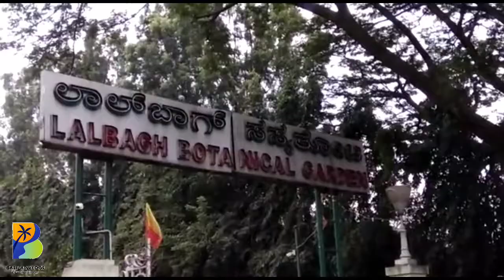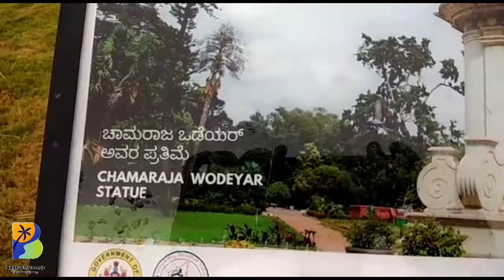Morning Brisk walking in Lalbagh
Walking through Lalbagh botanical garden , Bangalore in a misty morning

Lalbagh Botanical Garden  or shortened Lalbagh, is an old botanical garden in Bengaluru, India. First planned and laid out during the dalavaiship of Hyder Ali and later adorned with unique plant species by his son Tippu, it was later managed under numerous British Superintendents before Indian Independence.

 As an urban green space along with Cubbon Park, it is also home to numerous wild species of birds and other wildlife. The garden also has a lake adjoining a large rock on which a watchtower had been constructed during the reign of Kempegowda II.